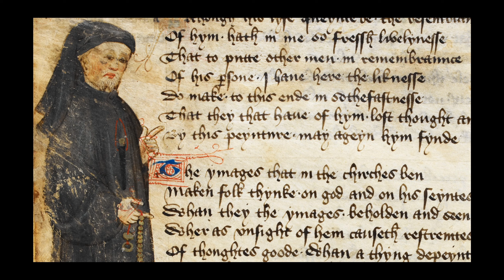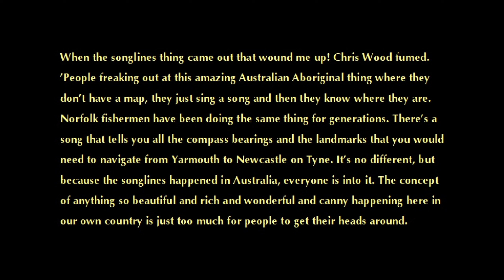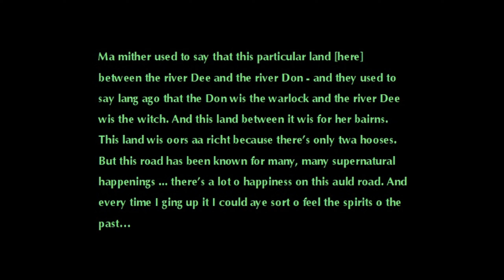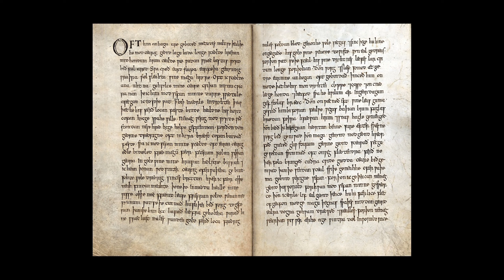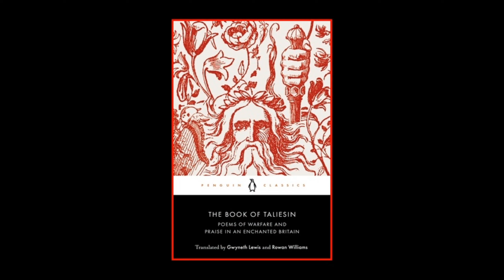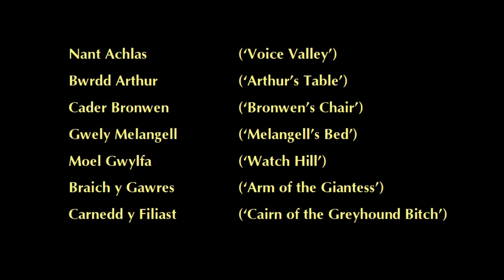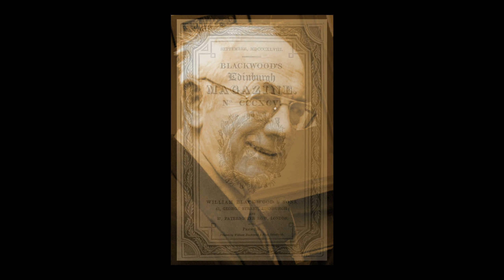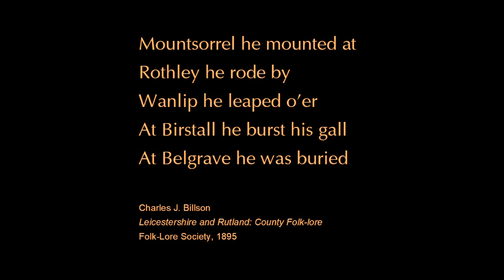Legendary journeys of Britain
Over the centuries a few journeys have become mythic.  Some may have started out in reality but morphed over time in legends.  Some were once integral to the life styles of the culture.  They are the inspiration for ‘road trips’ as a movie trope and for a ubiquitous YouTube meme.

In essence legendary journeys are journeys which are long enough that the route has not been committed to memory – unlike, say, popping to the shops or the pub – so needs a map or, before maps, a mnemonic legend.

SOURCES

Dewi Bowen and Olwyn Pritchard _Hunting the Wild Megalith_ (published by authors 2023).

Michael Dames _Taliesin's Travels: A demi-god at large_ (Heart of Albion 2005).

Alan Garner _The Weirdstone of Brisingamen_ (William Collins 1960)

Alan Garner _By Seven Firs and Goldenstone: An account of the legend of Alderley_ (Temenos Academy 2010).

Nathaniel Handy, 'Chap off the old block' _Songlines_ No. 66 (March 2010) p38–9.

Jeremy Harte ‘An Edge of contention’ _Northern Earth_ No.126 (2011) pp28–9.

Sara Reith ‘Through the "eye of the skull": memory and tradition in a Travelling landscape’ _Cultural Analysis_ Vol. 7 (2008); online at socrates.berkeley.edu/~caforum/volume7/pdf/reith.pdf

Stanley Robertson _Exodus to Alford_ (Balnain Books 1988).

Stanley Robertson _Reek Roon a Camp Fire_ (Birlinn 2009)

The information about farmers buying and selling livestock at different markets came from the late Alan Latham whose family farmed in and around Hilcott in Wiltshire.